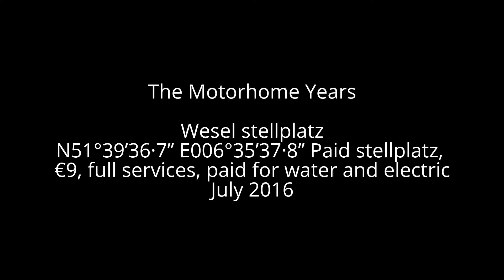Approach to Wesel stelleplatz, Rhine valley, Germany. 02.07.16 (N51°39’36·7’’ E006°35’37·8’’)